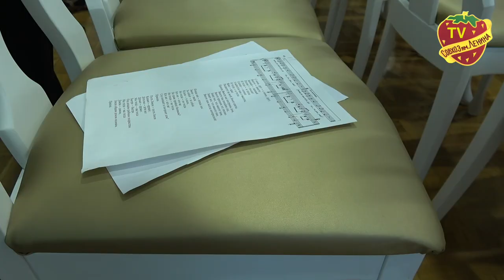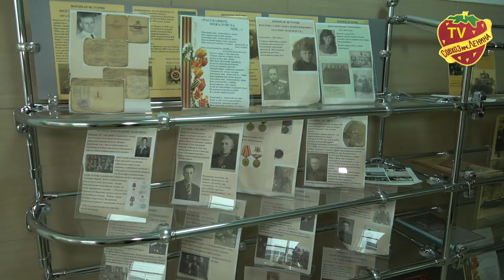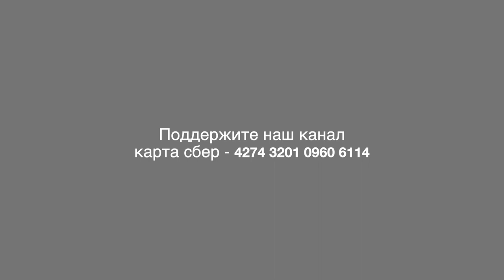Пенсионеры клуба Золотая осень в гостях у детей в Замке детства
Накануне Дня Победы дети Совхоза имени Ленина устроили концерт для пенсионеров клуба Золотая осень. Но не только концерт состоялся в предверии праздника. Ещё спортивные соревнования, возложение цветов и другие мероприятия.